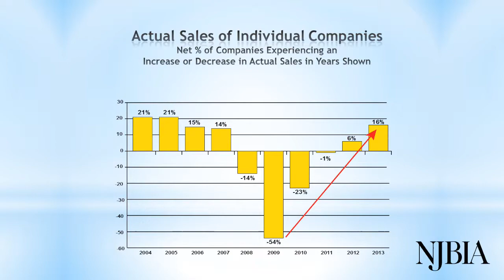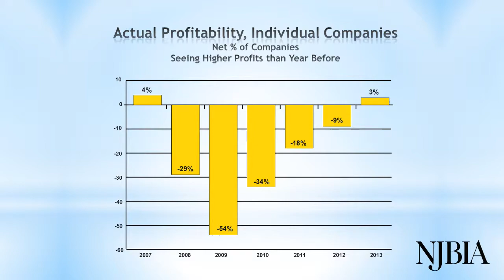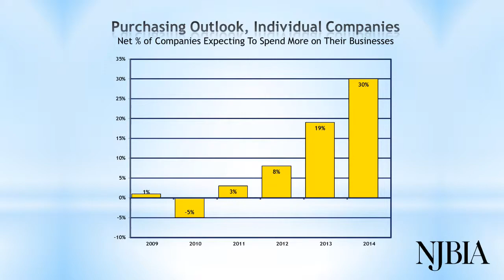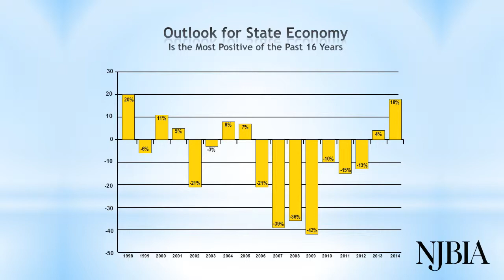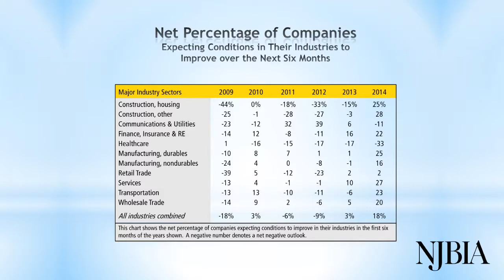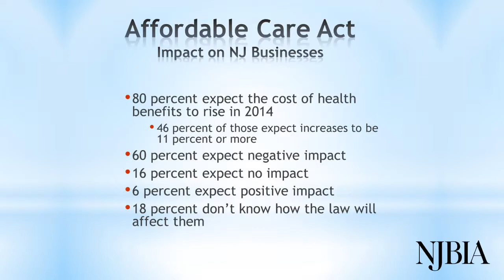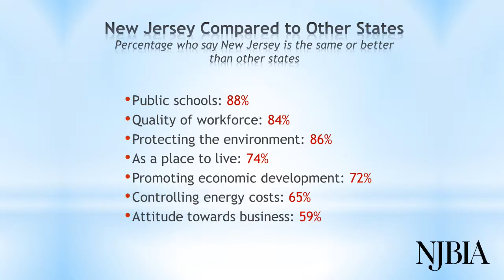2014 Business Outlook Survey Presentation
New Jersey businesses are more confident about their future than at any time since the great recession, according to the New Jersey Business and Industry Association's 2014 Business Outlook Survey.